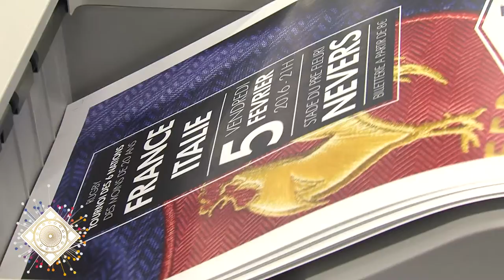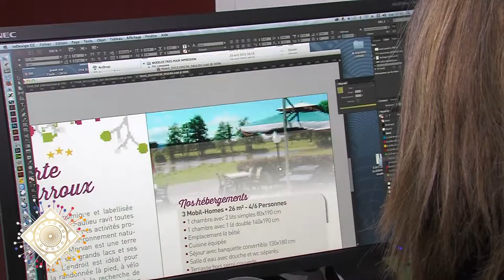STARS ET MÉTIERS 2016 INORE GROUPE IMPRESSION